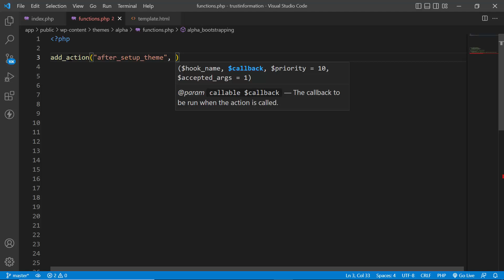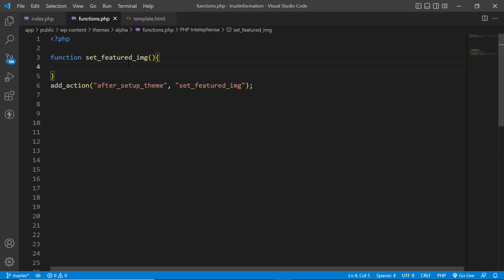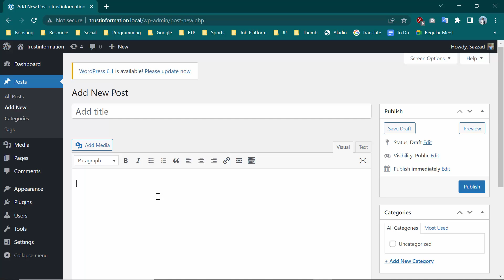How to Enable Set Featured Image Option in WordPress || WP Set Featured Image Option is Not Showing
How to Enable 'Set Featured Image' Option in WordPress || Set Featured Image Option is Not Showing

Featured images (also sometimes called Post Thumbnails) are images that represent an individual Post, Page, or Custom Post Type. When you create your Theme, you can output the featured image in a number of different ways, on your archive page, in your header, or above a post, for example.